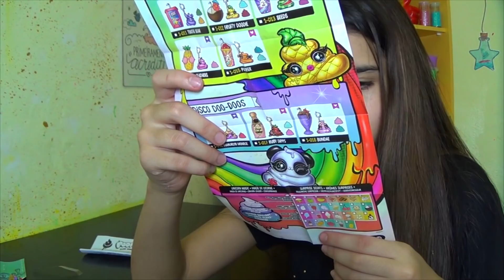FAZENDO SLIME DE UNICÓRNIO COM KIT POOPSIE SURPRESA !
SLIME DE UNICÓRNIO SURPRESA! Abri esse kit de Slime Surpresa de Unicórnio, o Poopsie!!! O que vocês acharam dele?

✅ Lembrando não esqueçam de inscrever! 🔴

➜ Musical.ly :: dicasdanini